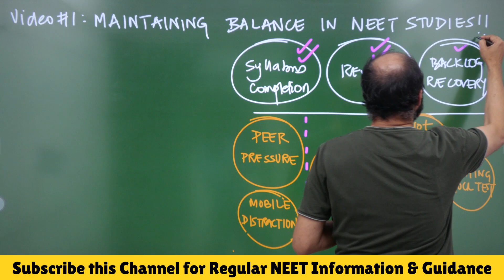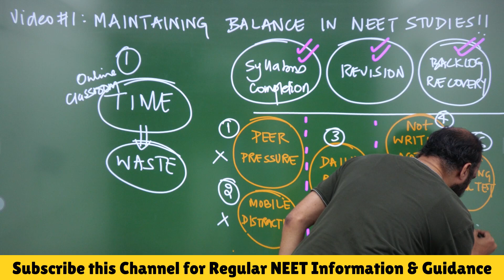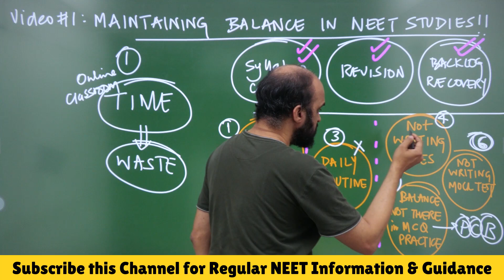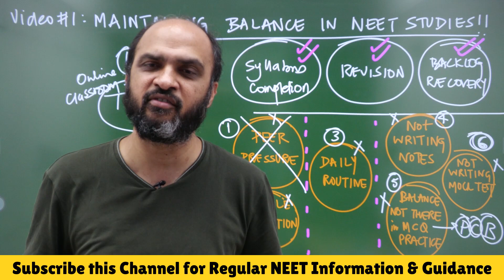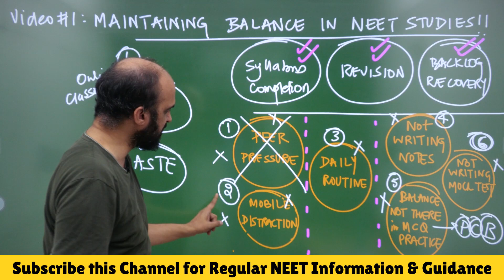Guidance Video # 1 on How to Maintain Balance in your NEET studies - Avoid Wasting Time!!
Quora Link of the Question asked by Kapil sir in the Video